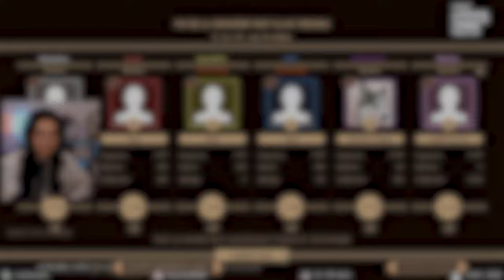FIRST CLASS TROUBLE, un jeu qui MET À MAL NOTRE AMITIÉ !